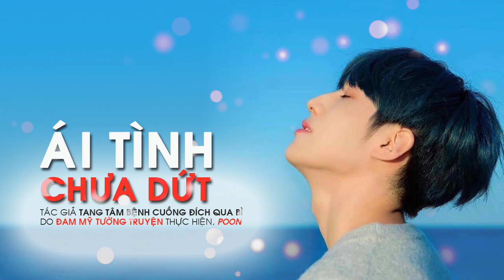Ái tình chưa dứt tập 44 - Audio đam mỹ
Truyện kể về một cuộc hôn nhân tan vỡ của Văn Kha và Trác Viễn cùng hành trình nhẫn nại và kiên trì đi tìm tình yêu đích thực. Cuối cùng hạnh phúc vẫn sẽ quay về với hai người. Truyện ABO.

ÁI TÌNH CHƯA DỨT
Tác giả:Tang Tâm Bệnh Cuồng Đích Qua Bì
Giọng đọc: Poon
Thực hiện Audio: Đam mỹ Tường truyện.

CÁC DỰ ÁN VÀ CHƯƠNG TRÌNH KHÁC CỦA ĐMTT